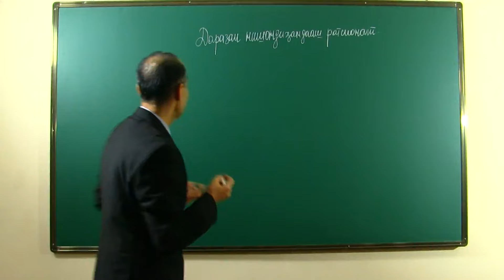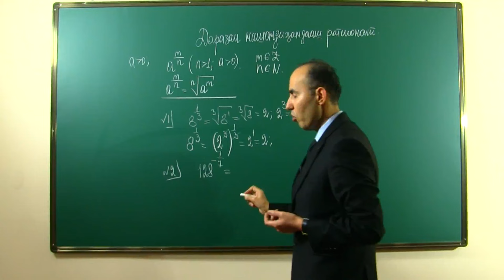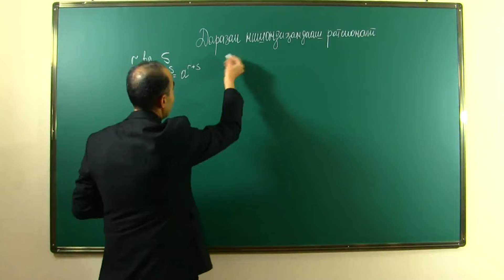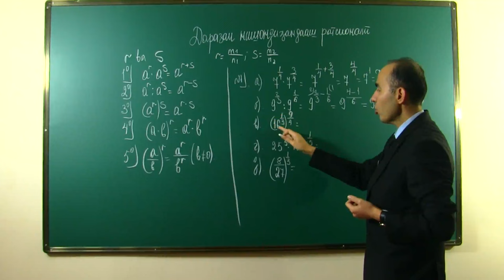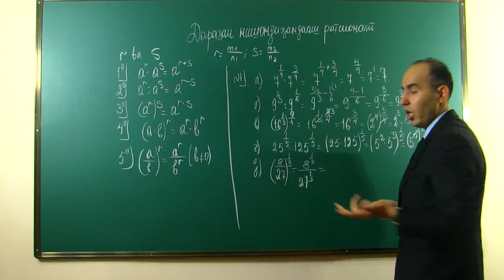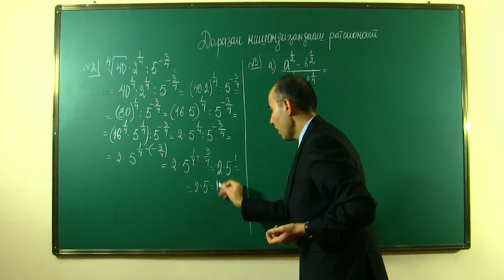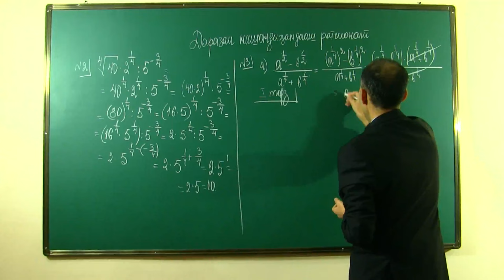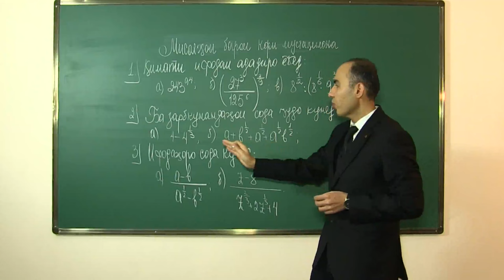1 Дараҷаи нишондиҳандааш ратсионалӣ